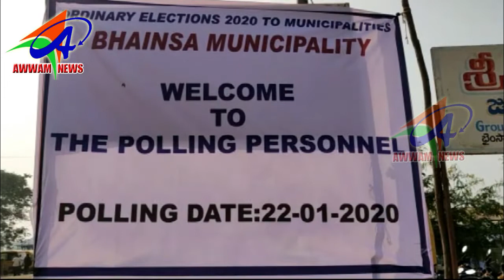AWWAM NEWS BHAINSA 21 01 2020